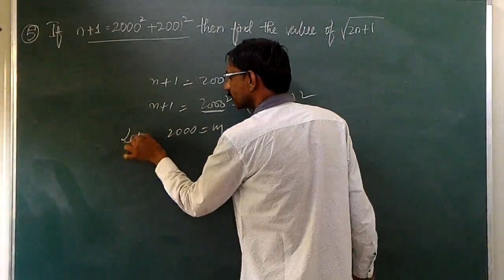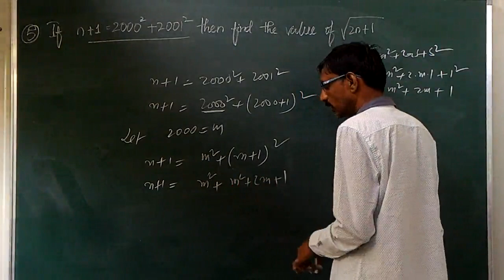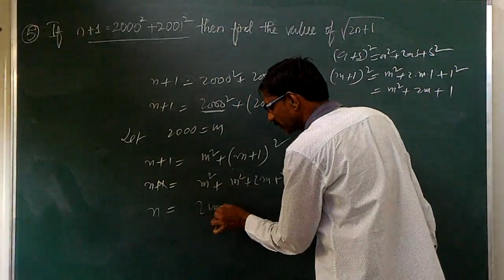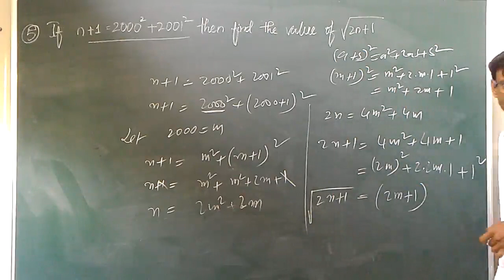IIT BASED PROBLEMS ON CLASS 8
IIT BASIC PROBLEMS ON  CLASS 8
IIT  PROBLEMS FOR  CLASS 8
Free video IIT math video tutorial for class 8 8th class